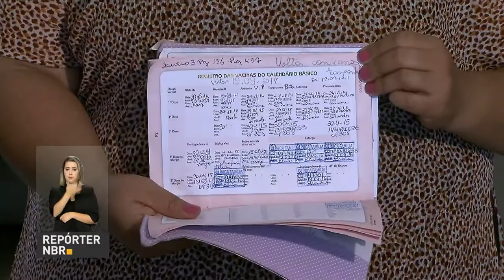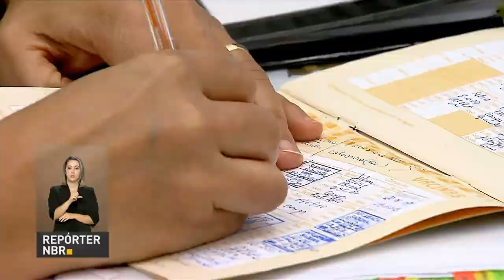Relator da reforma trabalhista confirma data para leitura do relatório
REPÓRTER NBR 19H - 22.05.17:  O relator da reforma trabalhista no Senado, Ricardo Ferraço, confirmou a data para leitura do relatório. A Campanha Nacional de Vacinação contra a Gripe segue até a próxima sexta-feira.  Os balões, que são símbolos das festas juninas no Brasil, representam um perigo para a vida e também para o meio ambiente.